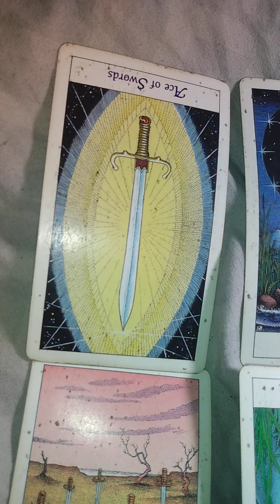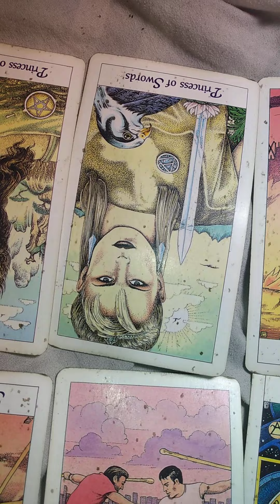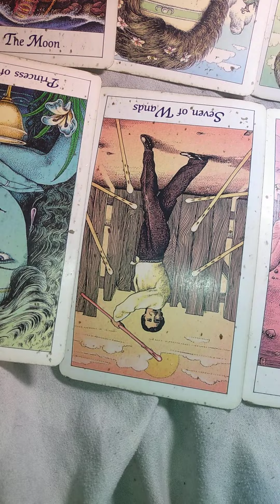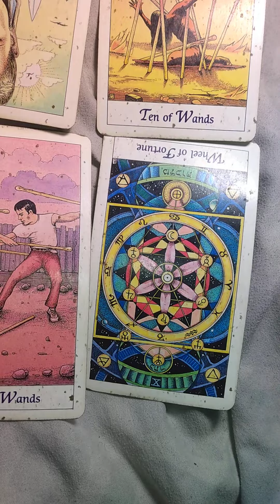Roe Vs. Wade Repeal Tarot Reading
In this video, I'm doing a tarot reading about the Roe Vs. Wade Repeal